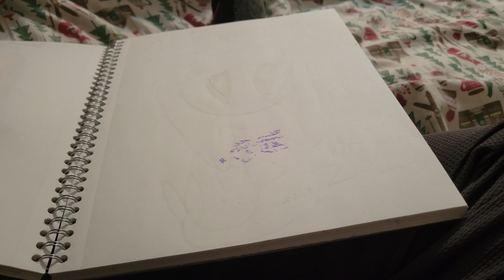How To Drawing Ariel (The Powerpuff Girls Version) In Coloring In Mermay On May 11th 2023.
It's The Coloring Page Of Ariel (The Powerpuff Girls Version).
From Disney's The Little Mermaid.
For The Walt Disney Company.
This Is From Warner Bros. And Cartoon Network.
For WarnerMedia.
In Mermay On May 11th 2023.